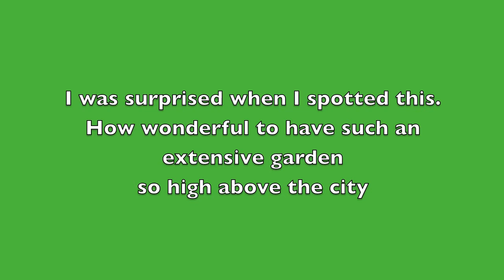Trees in a Sydney High-Rise Garden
I spotted this garden with full-sized trees high up in a Sydney office block.